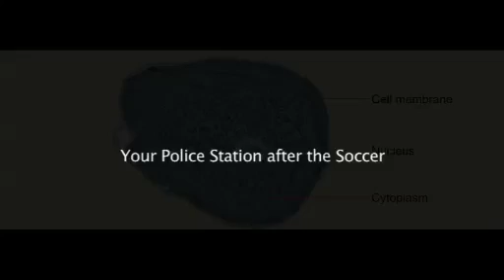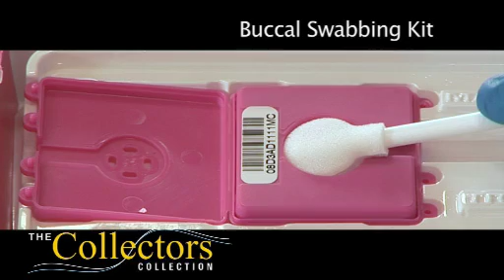Buccal Swabbing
Buccal swabbing is a new procedure to collect DNA from suspects of crime. This video, part of the Collectors Collection, shown snippets from the full length traing video produced by ALP